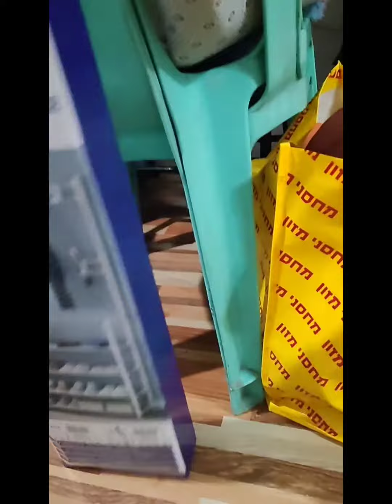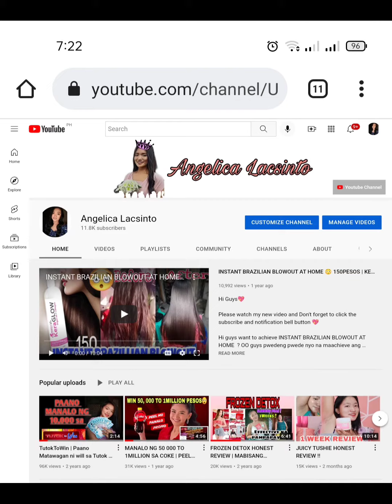MULTI-FUNCTIONAL SHOE RACK ORGANIZER | HOW TO ASSEMBLE | MINI VLOG